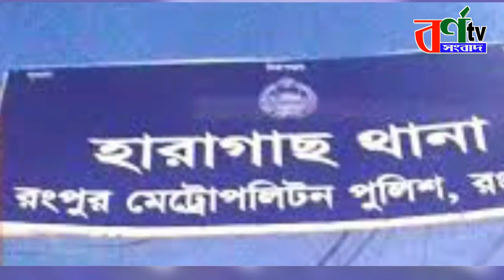ফাকা বাসায় পেয়ে চাচীকে ধর্ষণ করলো নবম শ্রেনীর ছাত্র || latest bangla rape news || আজকের আপডেট খবর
চাচিকে একা পেয়ে ধর্ষণ করলো নবম শ্রেণির ছাত্র
বিশ বছরের চাচিকে ধর্ষণের অভিযোগ উঠেছে রংপুরের কাউনিয়া উপজেলায় দূর সম্পর্কের এক ভাতিজার বিরুদ্ধে। গেলো বুধবার (১০ ফেব্রুয়ারি) রাতে উপজেলার সারাই ইউনিয়নের সারঙ্গপুর গ্রামে এ ঘটনা ঘটে। এ ঘটনায় বৃহস্পতিবার (১১ ফেব্রুয়ারি) দুপুরে রংপুর মেট্রোপলিটন পুলিশের হারাগাছ থানায় ধর্ষণের অভিযোগ মামলা দায়ের করেছেন ওই গৃহবধূ। ভুক্তভোগীর পরিবার ও পুলিশ জানায়, গতকাল বুধবার দিনগত রাত তিনটার দিকে উপজেলার সারাই ইউনিয়নের সারঙ্গপুর গ্রামের এক গৃহবধূকে নিজ বাড়িতে শোয়ার ঘরে একা পেয়ে ধর্ষণ করে একই গ্রামের নবম শ্রেণির এক শিক্ষার্থী। গৃহবধূর চিৎকারে পাশের বাড়ির লোকজন এগিয়ে এলে ঘটনাস্থলে থেকে ওই কিশোর পালিয়ে যায়। ওই কিশোর গৃহবধূর দূর সম্পর্কের ভাতিজা। ঘটনার সত্যতা নিশ্চিত করে হারাগাছ থানার অফিসার্স (ওসি) রেজাউল করিম বলেন, এ ব্যাপারে একটি ধর্ষণ মামলা হয়েছে। ওই গৃহবধূকে রংপুর ভিকটিম সাপোর্ট সেন্টারে বিকেলে পাঠানো হয়েছে এবং কিশোরকে গ্রেফতারে কাজ করছে পুলিশ।